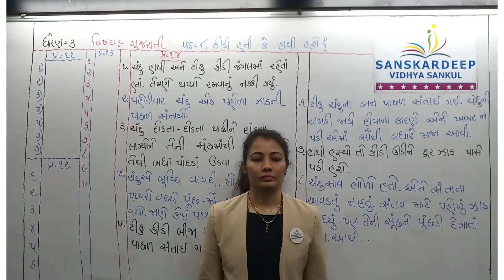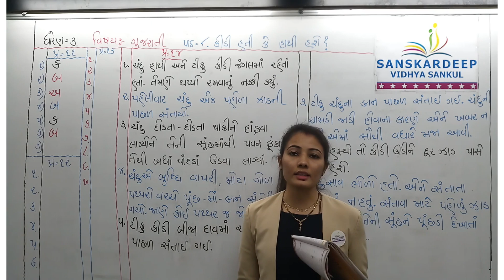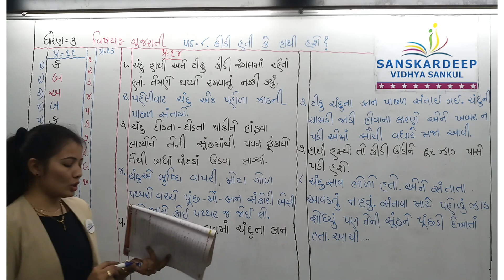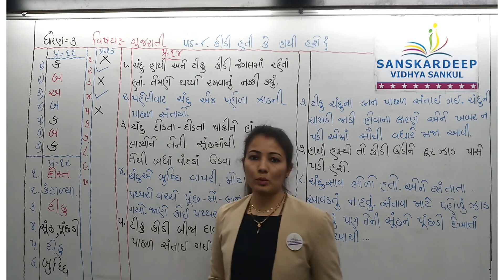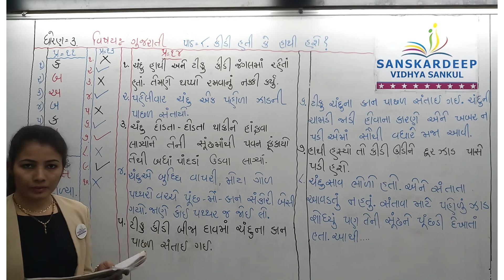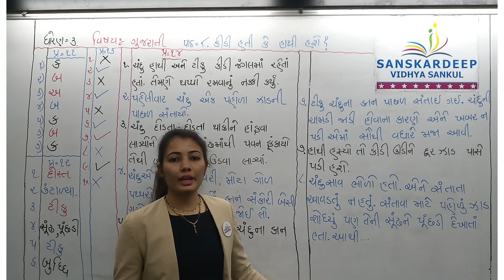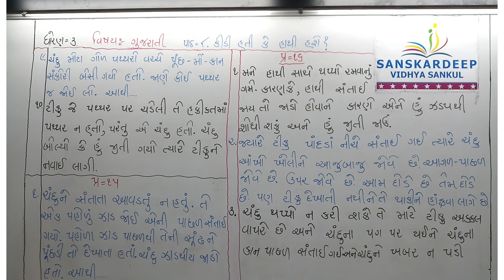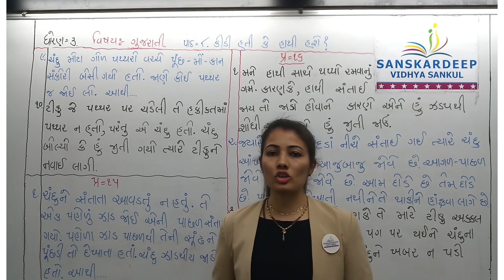STD - 3 || ગુજરાતી || 01-02-22